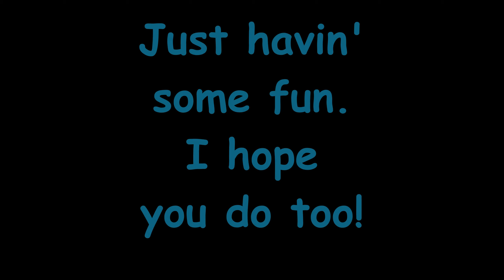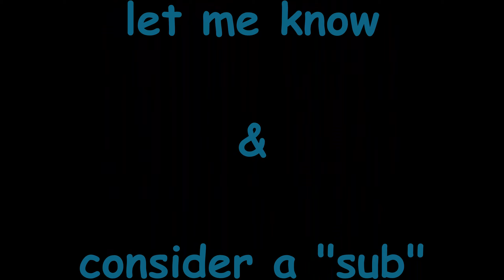Witcher 3 - Old Gamer(Relic) Presents - Battle Scenes/ My Way #5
Its just some Witcher 3 game play scenes with me working to improve my video editing skills.  I know, " Keep workin!"  Anyways I hope you have as much fun as I did.

Ol' Relic